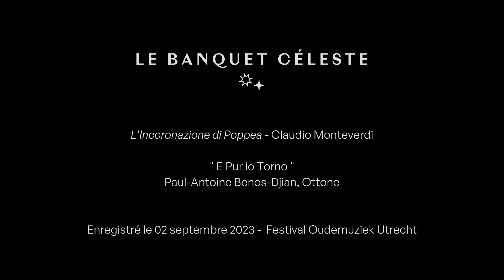L'incoronazione di Poppea - Claudio Monteverdi - Extrait E Pur io Torno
Le Couronnement de Poppée
Claudio Monteverdi

Le Banquet Céleste

« E Pur io Torno »
Paul-Antoine Benos-Djian, Ottone

Enregistré le 02 septembre 2023 - sous la direction de Damien Guillon
Festival Oudemuziek Utrecht

"L’Othon de Paul-Antoine Bénos-Djian est remarquable de sensibilité. Avec son intelligence de la ligne vocale, son émission naturelle, jamais forcée, le contre-ténor émeut à chacune de ses interventions." Forum Opéra

"Enfin, le timbre chaud et velouté de Paul-Antoine Bénos-Djian, touchant Othon offre un beau contraste avec celui, plus acidulé et plus tranchant, de Ray Chenez, Néron cynique à souhait." Première Loge